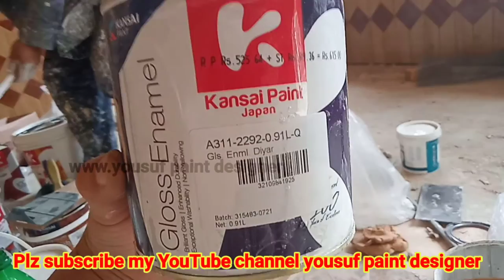How to make oil potain/chakmate use by oil paint, distamper & water. By Yousuf paint designer.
3d paint design ideas | 3d paint 3d polish design, 3d Deco paint design, 3d deco polish 3d texture how to make oil paint.,easy way for making oil paint.,a reciepy for making oil paint.,prime wood before painting,oil paint for beginners,quality paint production,oil painting tutorial,oil paint making forlulation.,oil paint making reciepy,home paint mixing,gloss paint production,oil paints making,oil paint,oil paints making process.,oil paints,oil primer,oil paints making formula and business idea.,distemper production,gamblin oil ground,painting tips, kassay kartan hain.

Videos link is as under

Plz comment for any information plz

Thanks for supporting on youtube channel.